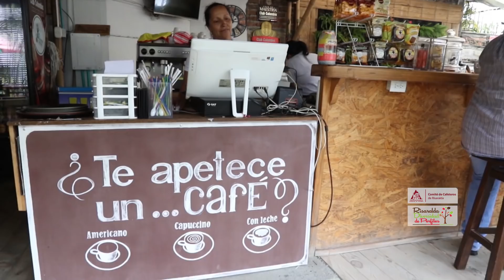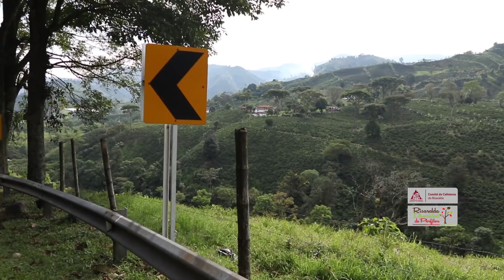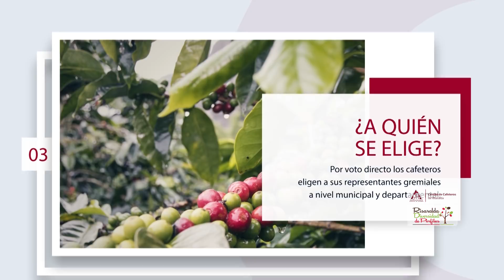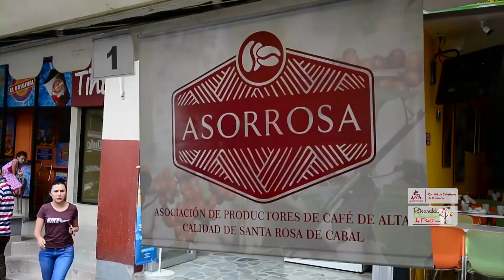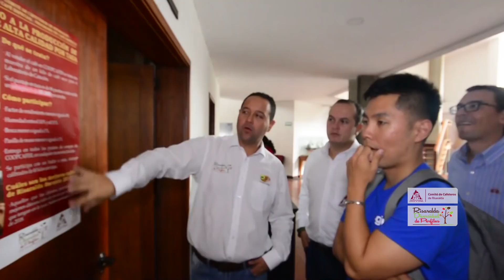Magazín Cafetero Temporada 2 Capítulo 2 - Santa Rosa de Cabal Risaralda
Desde Santa Rosa de Cabal